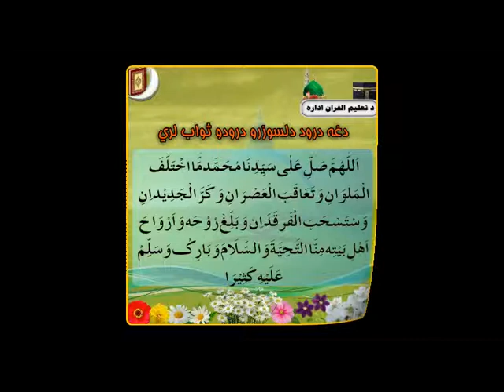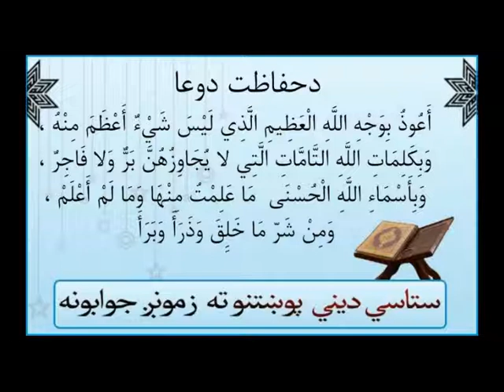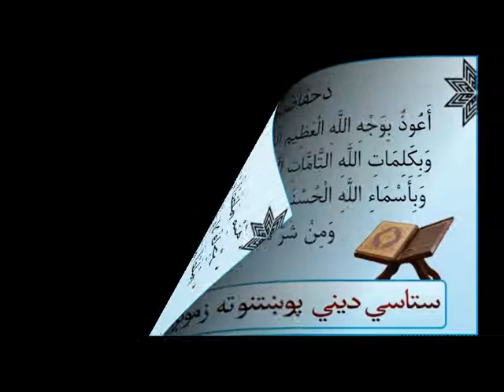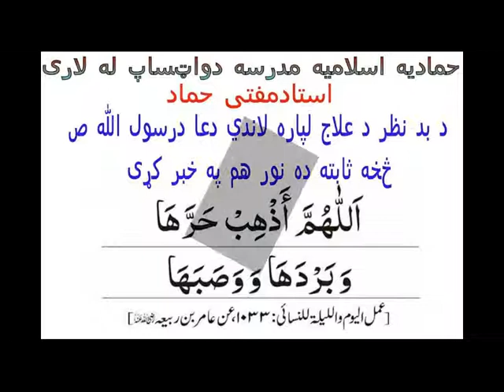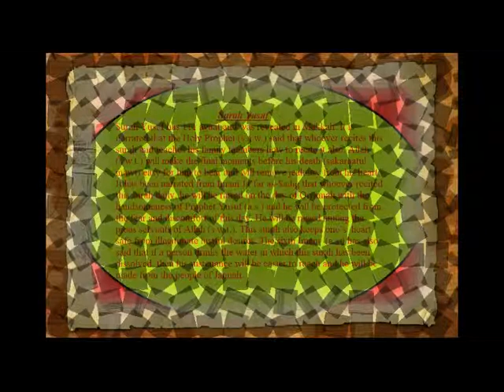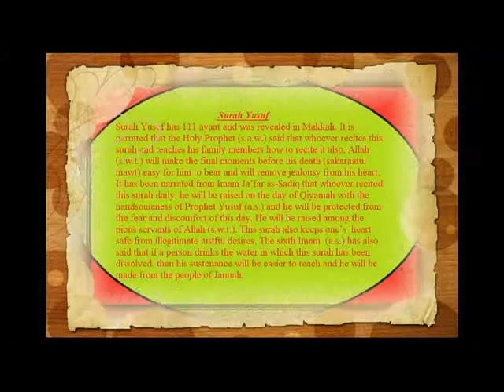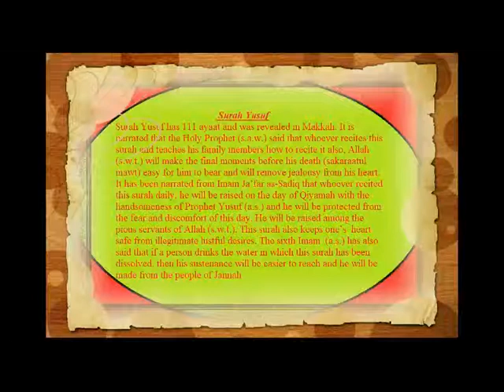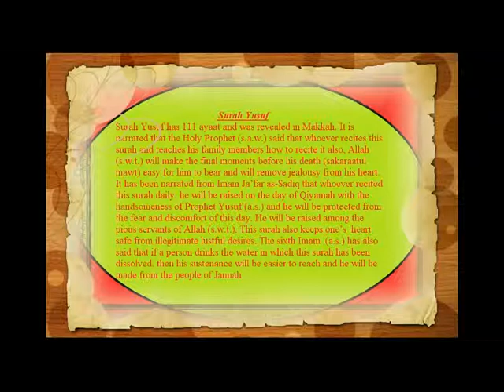Quran Tafsir (تفسير‎): Yosuf {53 - 57} سورة يوسف [Pashto]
Quran Tafsir in Pashto, Hammadia Madrasa (Kandahar, Afghanistan)   سورة يوسف  Surat Yusuf,